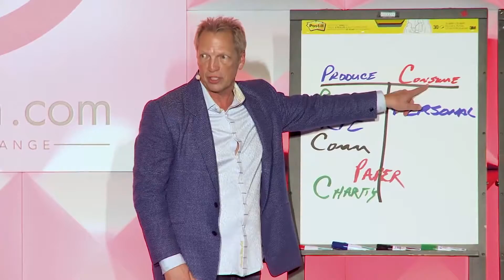Real Estate Upfront Depreciation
This video talks about taking an upfront deprecation deduction on investment real estate that you buy. The tax cuts and job act of 2017 change the way depreciation works for investment real estate allowing you to take a deduction in the first year you buy the property.

For example: If you buy a building for $2M and put $500k down and you get a 30% deduction. You put $500k down, the bank puts $1.5M in and you are able to deduct $600k for depreciation in the first year.